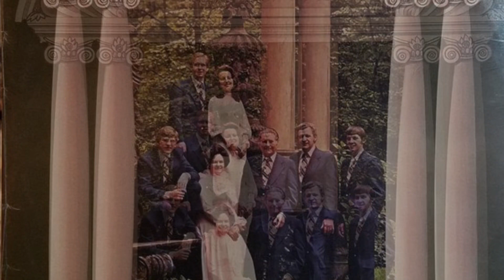The LeFevres - Jesus Would Love Me the Same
From the album: “Experience”